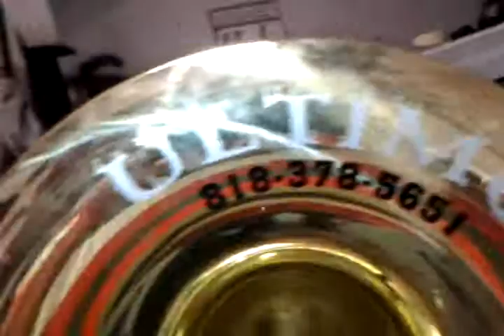se les pelo baltazar norteno banda tuba acordion s